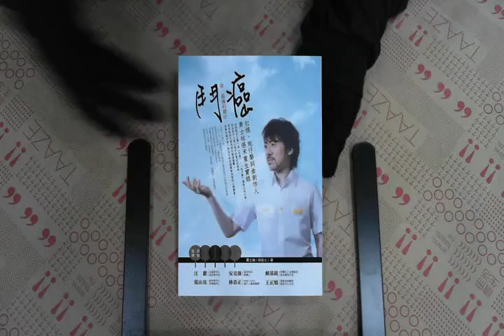TAAZE｜鬥癌：命‧最後?賭? 二手書書況 9862481234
TAAZE｜讀冊生活網路書店「鬥癌：命‧最後?賭?」，找二手書請至